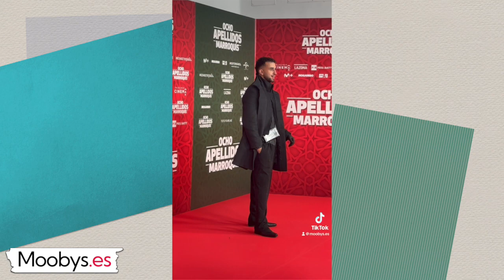Ocho apellidos marroquís | Así fue la alfombra roja con el equipo de la película e invitados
"Ocho apellidos marroquís" es el nuevo estreno de @Universal_Spain que llega a los cines el 1 de diciembre y estuvimos en la Premiere en Madrid.

con el código MOOBYS tendrás unos calcetines de regalo.